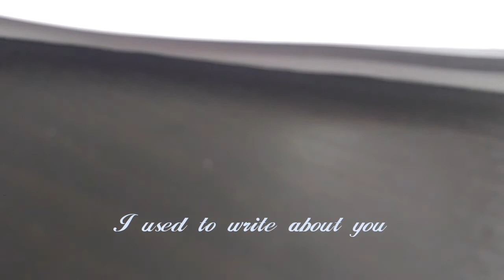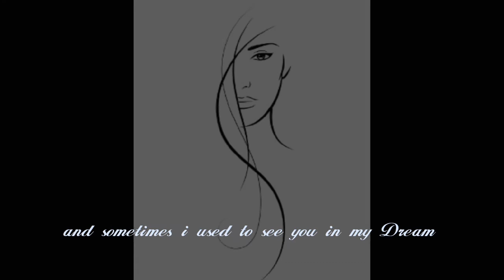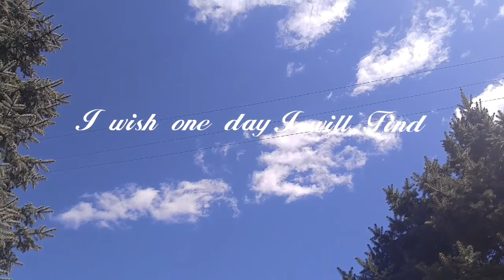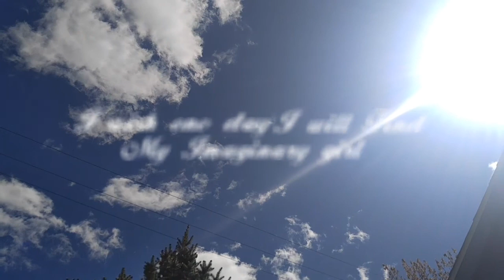Imaginary Love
This video is about A guy who use to imagine a girl everytime.
That use to come in his mind.
He use to imagine a girl who looks like a  beauty queen.